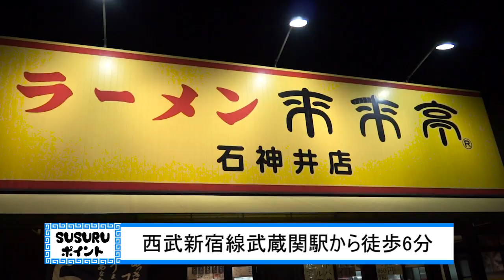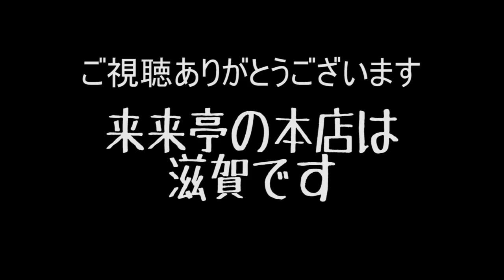【毎日ラーメン生活】来来亭 大人気チェーン店の背脂ラーメンをすする【Ramen Japan】SUSURU TV第153回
本日は　来来亭 石神井店 さん
鶏ガラと醤油の優しいスープ！
背脂の甘みもやさしく包み込みます！
豊富なメニューも気になります！

来来亭　石神井店
東京都練馬区石神井台7-23-10
食べログＵＲＬ